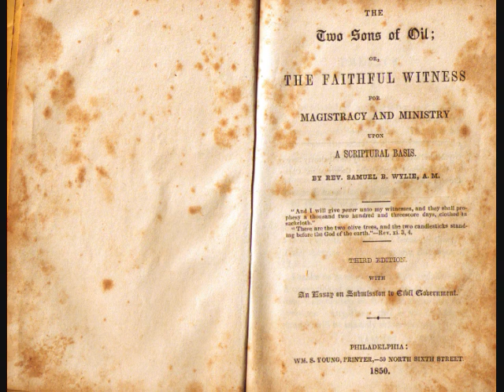Pt 8 The Two Sons of Oil -- Magistracy & Ministry By Samuel Wylie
The Two Sons of Oil;

or,

The Faithful Witness

for

Magistracy and Minitry

upon

A Scriptural Basis.

By Rev. Samuel B. Wylie, A.M.

"And I will give power unto my witnesses, and they shall prophesy a thousand two hundred and threescore days, clothed in sackcloth."
"These are the two olive trees, and the two candlesticks standing before the God of the earth." --Rev. 11: 3,4.

Third Edition.

with

An Essay on Submission to Civil Government.

Philadelphia:
WM. S. Young, Printer, -50 North Sixth Street.
1850